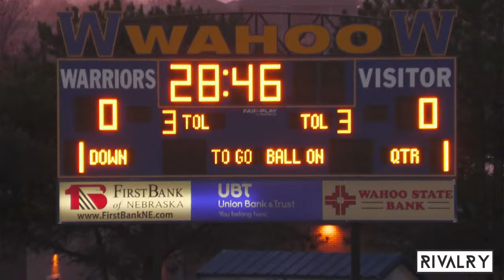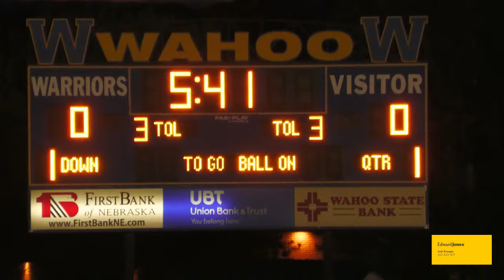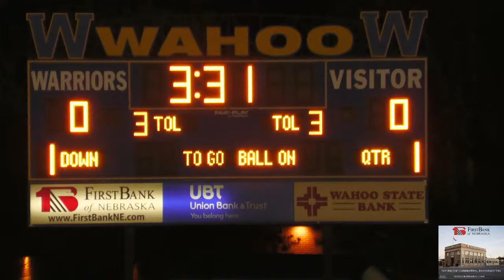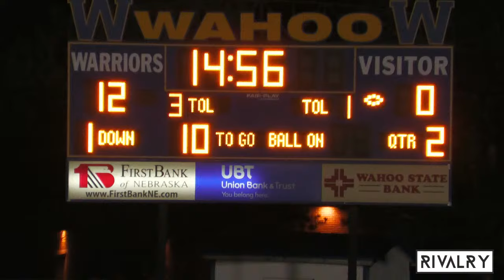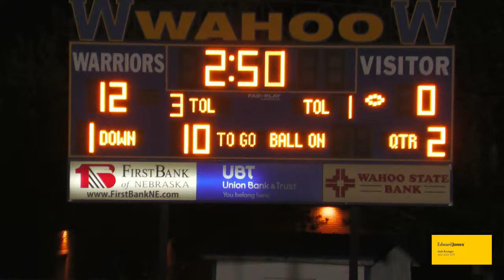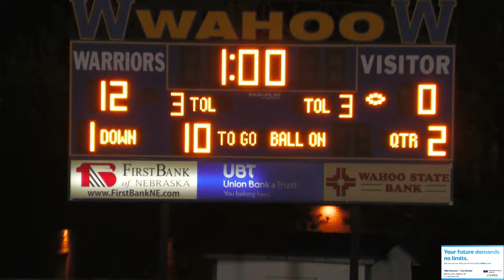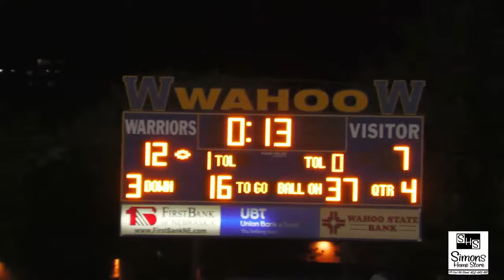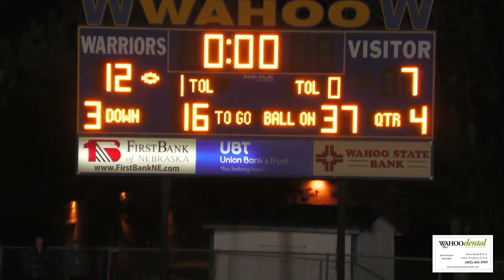Wahoo Football Playoffs vs Broken Bow 11-3-23